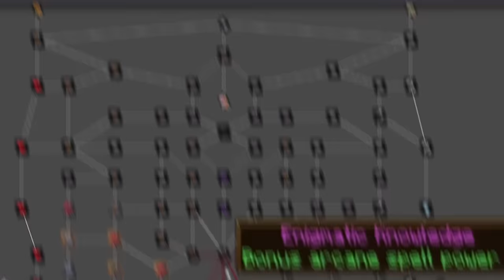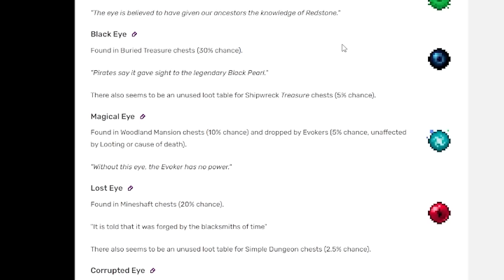Surviving 100 days in Hardcore minecraft PROMINENCE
Surviving 100 days in PROMINENCE II was a crazy adventure! From battling void corruption to mastering the RPG skill tree, this mod pack had me on the edge of my seat. Join me as I face epic battles, near-death moments, and try to survive in this hardcore world.

10K likes for an explanation of my name? courtesy of  @tedishot8996

Video Includes:
Hardcore Minecraft lets play
Hardcore Minecraft Modded

I did a lot of base-building this time!

- No additional mods were added
- Fully hardcore
- If we die, we die

Modpack version 2.7.6

edited by
Elabro: ‪@TheRealElAbro‬
GB_Rishad: ‪@GamingBoyRishad‬

This video is about 100 Days In Hardcore PROMINENCE II - Monsters, RPG Chaos, And So Many Deaths. But It also covers the following topics:

Surviving Void Corruption In Prominence II
Prominence II Minecraft RPG Guide
Prominence II Skill Tree And Reforging

✅ About ElAbro.

Welcome to ElAbro! I’m ElAbro, a dedicated Minecraft YouTuber passionate about creating epic movies based on my in-game adventures. Whether you're new to Minecraft or a seasoned player, I'll guide you through my adventures. I record 100 in-game days, each with 20-minute cycles, to create thrilling movies of everything that happened during that time.

The twist? I play in "Hardcore" mode, where the entire world is deleted if I die, and all progress is lost—no second chances! Each movie I create usually features a different "mod pack," a unique game variation, so there’s always something new and exciting to discover.